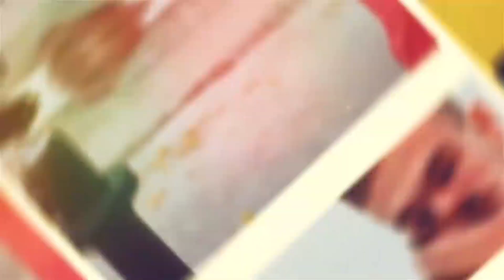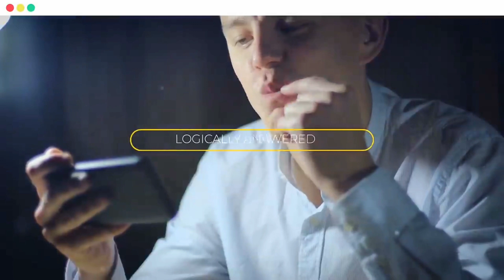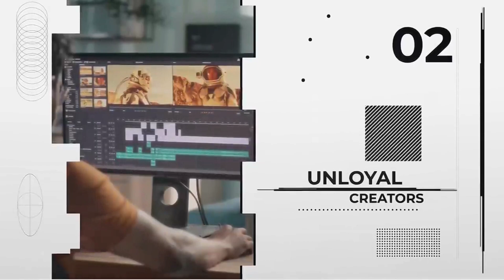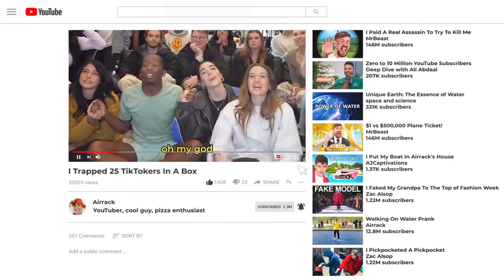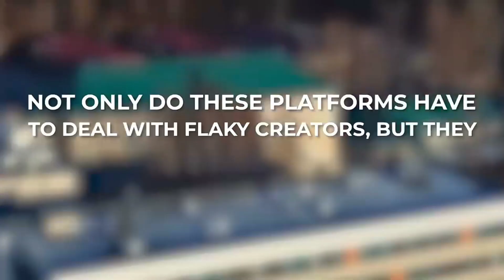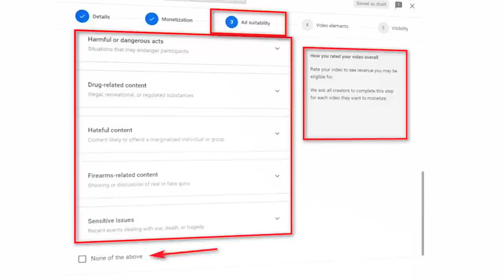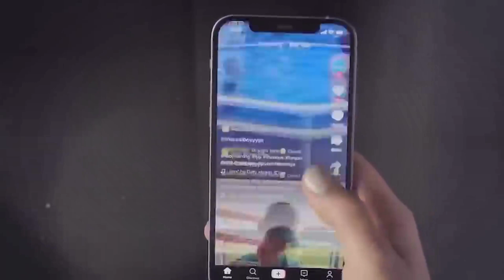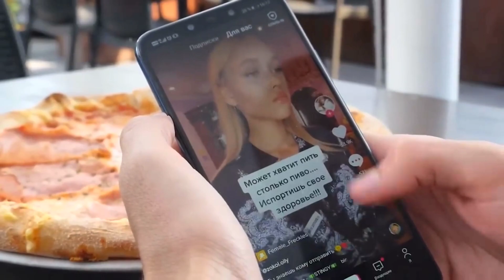YouTube Ke New Feature 2023 😱